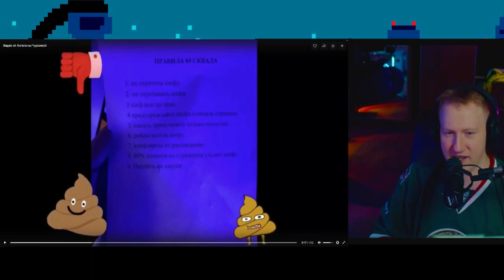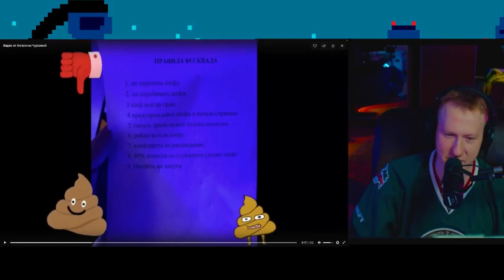🔥DK СМОТРИТ / ДОНАТЕРЫ ДК ВЫДВЕНУЛИ НОВЫЕ ПРАВИЛА 89 СКВАДА / ПРАВИЛА 89 SQOAD // СОБРАННЫЙ ПЕНАЛ🔥